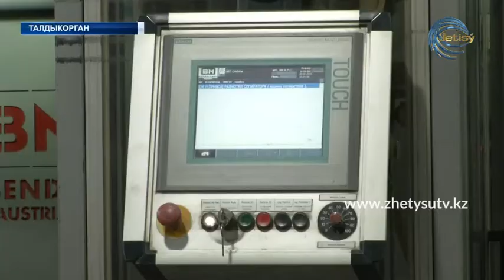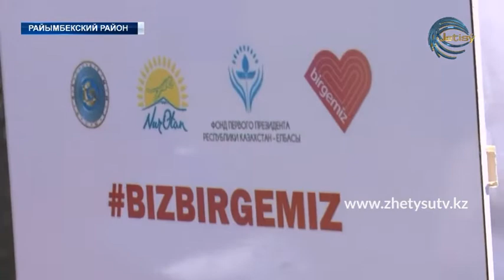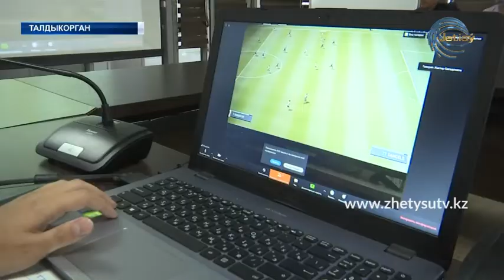НОВОВСТИ (29.04.20) 17:20